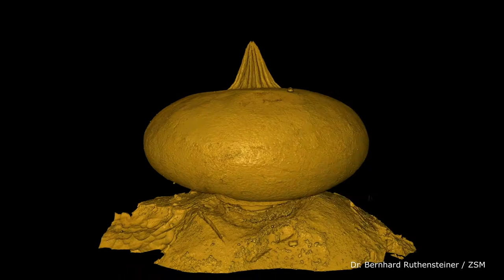Der Erdstern | The Earthstar - Fungi for Future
BIOTOPIA-Pilzexperte Dr. Thassilo Franke hat im Botanischen Garten in München etwas ganz besonderes entdeckt: Pilz-Zombies! Die Erdsterne sind eigentlich schon tot, aber erfüllen noch einen wichtigen Zweck: die Verbreitung ihrer Sporen. Und das machen sie mit einem unglaublich ausgeklügelten System.
In unserer Pop-Up Ausstellung "Fungi for Future" im BIOTOPIA Lab gibt es noch viel mehr über die faszinierende Welt der Pilze zu entdecken.

BIOTOPIA fungi expert Dr. Thassilo Franke has discovered something very special in the Botanical Garden in Munich: fungal zombies! The earth stars are actually already dead, but still fulfill an important purpose: the spread of their spores. And they do this with an incredibly sophisticated system.
There is much more to discover about the fascinating world of fungi in our pop-up exhibition "Fungi for Future" in the BIOTOPIA Lab.